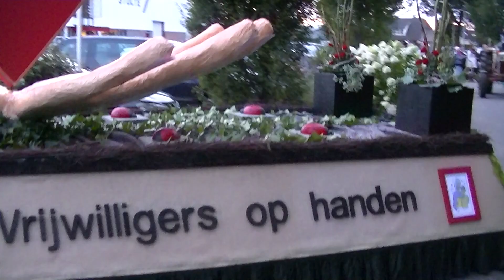Optocht Oudleusen 2014